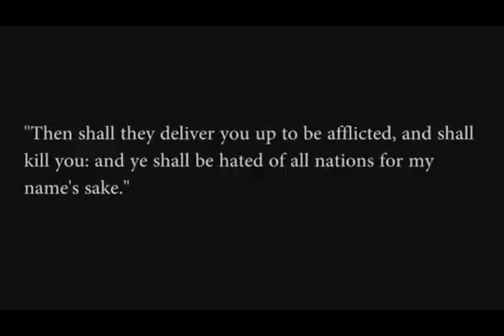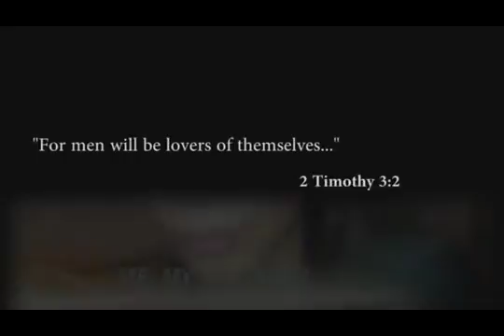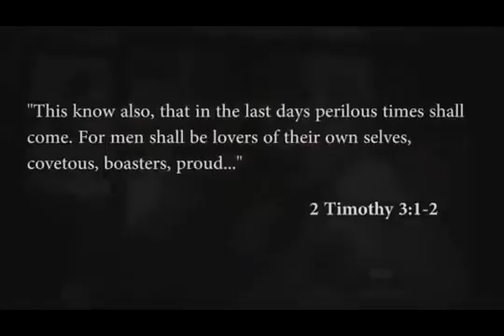What you have heard will not be the same as what these films reveal